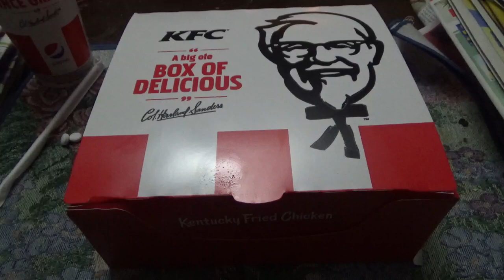ASMR Eating KFC [NO TALKING]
Eating Dinner